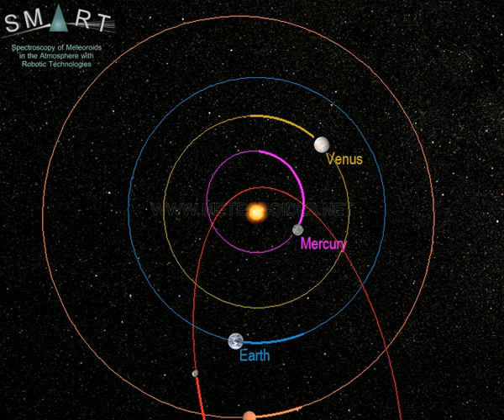Fireball over the south of Spain (Jan. 11) // Bola de fuego sobre Córdoba (11 de enero)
This bright bolide was spotted over Spain on January 11, at 3:17 local time (equivalent to 2:17 universal time). The event was generated by a rock (a meteoroid) from an asteroid that hit the atmosphere at about 127,000 km/h. The fireball overflew the province of Córdoba. It began at an altitude of about 96 km over the locality of Baena (province of Córdoba), moved northeast, and ended at a height of around 41 km over Valenzuela (province of Córdoba).

This bright meteor was recorded in the framework of the SMART project, operated by the Southwestern Europe Meteor Network (SWEMN) from the meteor-observing stations located at Huelva, La Hita (Toledo), Calar Alto, Sierra Nevada, and Sevilla. The event has been analyzed by the principal investigator of the SMART project: Dr. Jose M. Madiedo, from the Institute of Astrophysics of Andalusia (IAA-CSIC).

La brillante bola de fuego que se muestra en este vídeo fue grabada en la noche del 11 de enero, a las 3:17 (hora local peninsular española).

El astrofísico José María Madiedo, investigador del Instituto de Astrofísica de Andalucía (IAA-CSIC) y director del proyecto SMART, ha sido el encargado de analizar el evento. Los cálculos realizados llevan a la conclusión de que la roca que provocó este fenómeno procedía de un asteroide y entró en la atmósfera de la Tierra a una velocidad de unos 127 mil kilómetros por hora. Estas rocas que impactan contra nuestra atmósfera se denominan "meteoroides". Al chocar bruscamente contra el aire a esta gran velocidad, la superficie de la roca (el meteoroide) se calentó hasta alcanzar una temperatura de varios miles de grados centígrados y se volvió incandescente. Y fue esa incandescencia la que pudo verse en forma de una bola de fuego que se inició a una altitud de unos 96 km sobre Baena (provincia de Córdoba). Desde esa posición avanzó en dirección noreste, extinguiéndose finalmente a una altitud de unos 41 km sobre la localidad de Valenzuela (provincia de Córdoba). Antes de extinguirse, esta bola de fuego recorrió en la atmósfera terrestre  una distancia total de unos 56 km.

Esta bola de fuego ha sido observada por los detectores del proyecto SMART desde las estaciones de detección ubicadas en Huelva, La Hita (Toledo), Calar Alto, Sierra Nevada y Sevilla. SMART es un proyecto que se desarrolla en el marco de la Red de Bólidos y Meteoros del Suroeste de Europa (Red SWEMN). Esta red se coordina desde el Instituto de Astrofísica de Andalucía (IAA-CSIC) y tiene como objetivo monitorizar continuamente el cielo con el fin de registrar y estudiar el impacto contra la atmósfera terrestre de rocas procedentes de otros objetos del Sistema Solar.